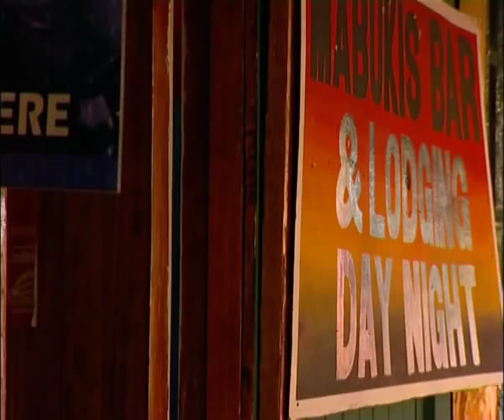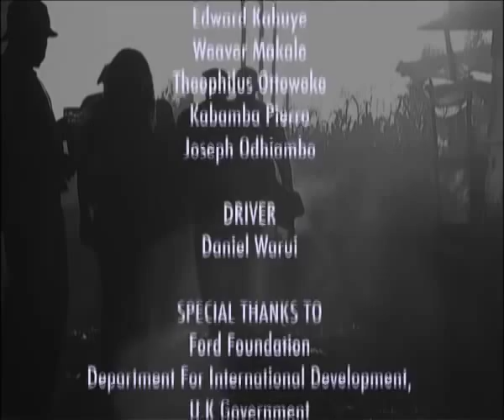Makutano Junction Sn 4: Episode 9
Bobby claims another victim, but she makes the brave decision to go to the clinic. While Hope and Pendo work hard to try and stop the quarry development, the MP campaigns are heating up.